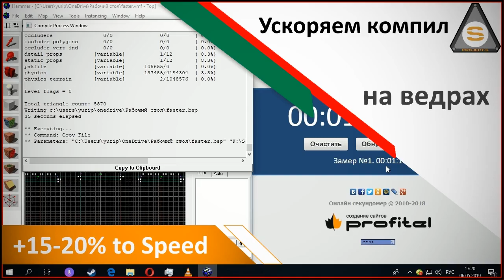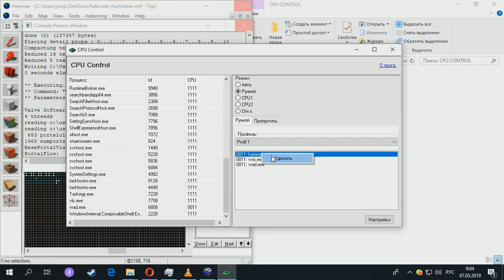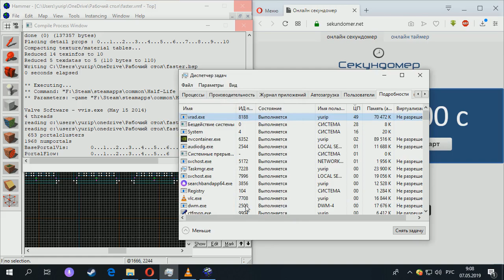Source Engine - Ускорение компиляции (для вёдер)